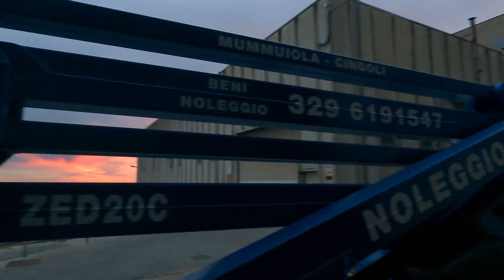Abbattimenti e pulizie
In questa serie vedrete le nostre settimane tipo tra noleggio con operatore e noleggio a freddo.